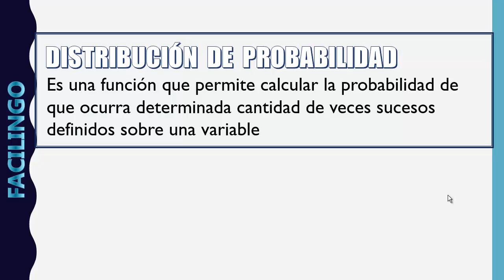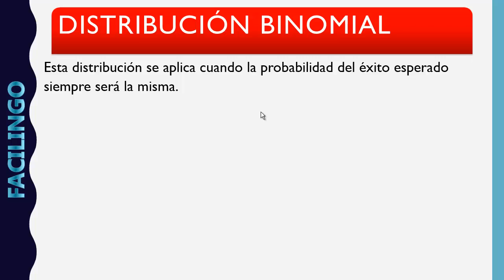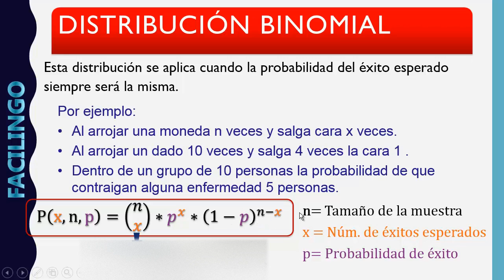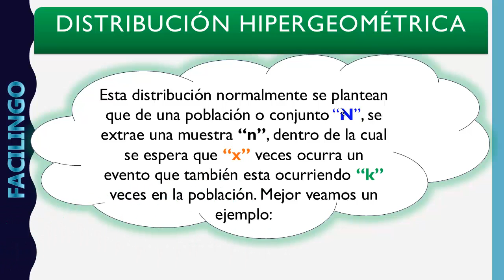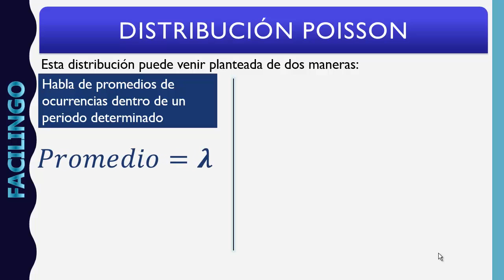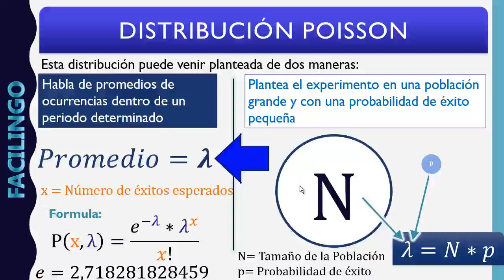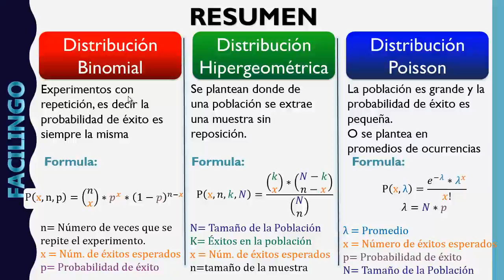Distribuciones Discretas (Binomial, Hipergeometrica, Poisson)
Cada distribución de probabilidad tiene sus características propias de aplicación, en el presente vídeo se explica como identificar y cuando aplicar las principales distribuciones de probabilidad discreta.
La distribución binomial se aplica cuando la probabilidad de exito no cambia, es decir no importa cuantas veces se repita el experimento  la probabilidad exito no cambia.
La Distribucion Hipergeometrica se aplica cuando de una población se extrae una muestra sin reposicion y se espera que dentro de la muestra exista una caracteristica que ocurre en la población.
La distribución de poisson se aplica cuando la probabilidad de exito es pequeña y la poblacion es grande o tambien cuando se plantea el ejercicio en promedio de ocurrencias dentro de un periodo de tiempo determinado.